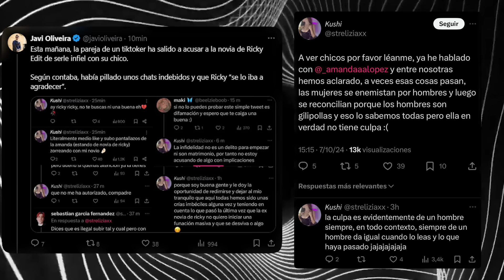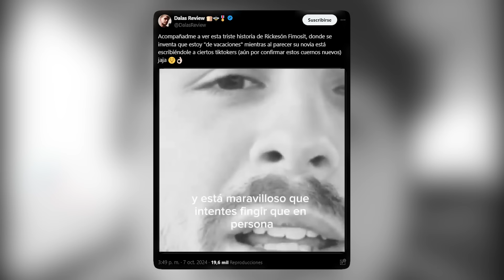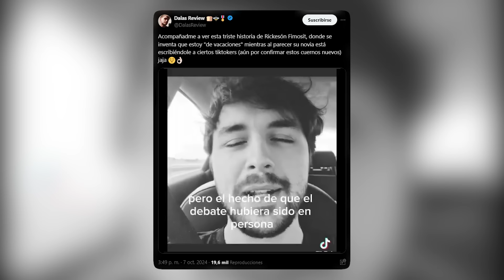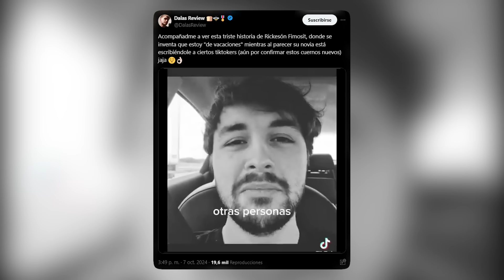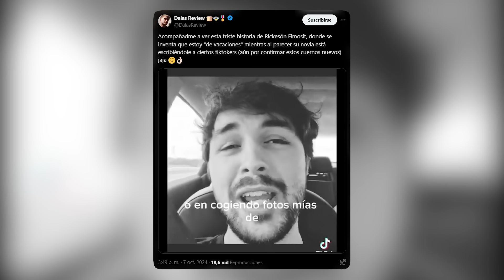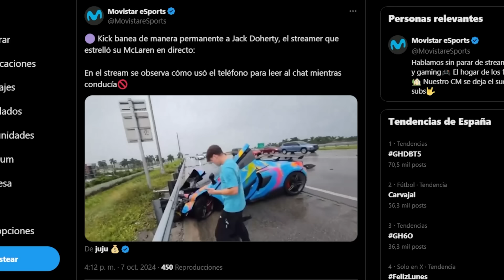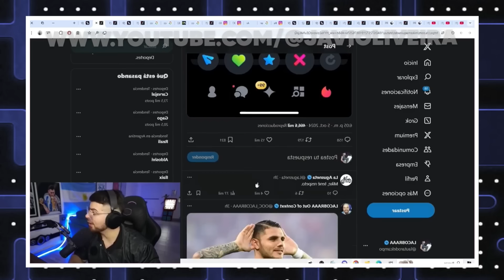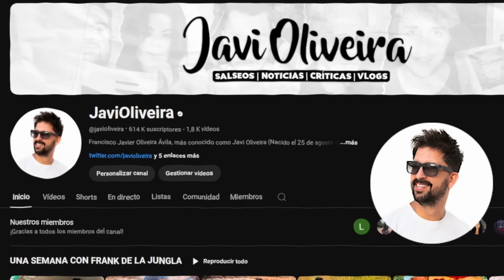INFIDELIDAD A RICKY! FRANK CUESTA PIDE PERDÓN! RAED SEÑALA A JAVI OLIVEIRA!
00:00 Introducción
01:13 Grefg en negociaciones con Epic Games para cambiar el aspecto de su equipo en Fortnite
06:21 Agustin51 criticado tras ganar en el torneo presencial de Rubius y recibe duros comentarios
10:11 Agustin51 también muestra su descontento con TikTok tras sus últimos cambios
13:42 Princesita revela haber hecho las paces finalmente con Frank de la Jungla
15:52 RickyEdit nuevamente víctima de una infidelidad por parte de su actual pareja
22:36 Dalas Review envía un audio atacando duramente a Raed tras su paso por varios podcasts
28:31 El famoso Jack Doherty tiene un accidente de coche tremendo y es duramente criticado
31:45 AuronPlay se hace viral por detener el coche para saludar a un fan, causando revuelo
32:06 El tonteo entre La Cobra y Cristal Molly se intensifica
34:31 Final

🖥️ Mi SETUP.

💰 Si quieres apoyar mi contenido